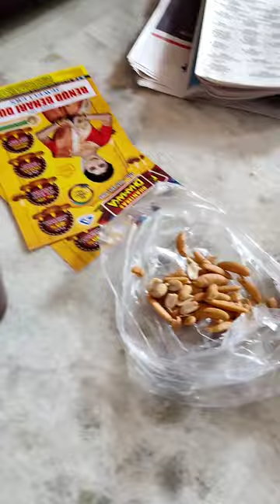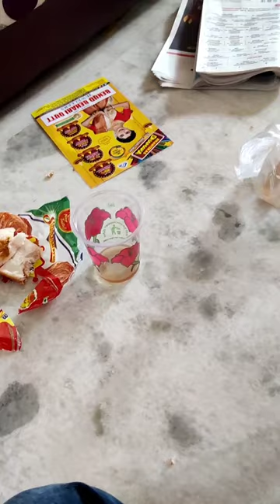Hiran Vlog Howrah Daliy Lifestyle Stating A Puja After 15Day(part)..(1)